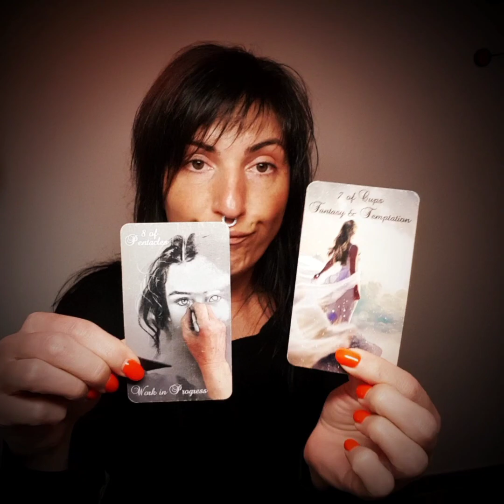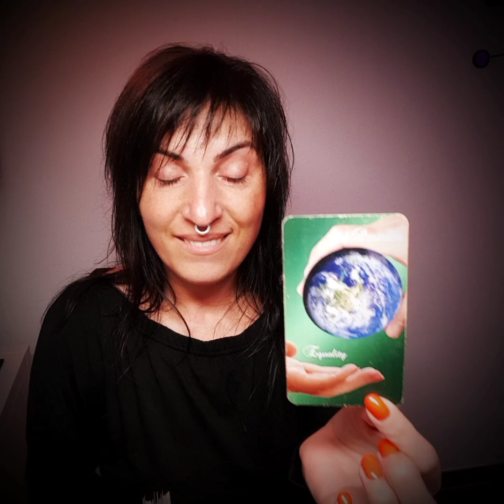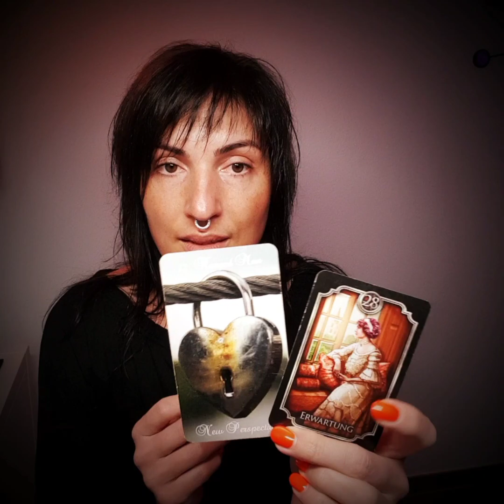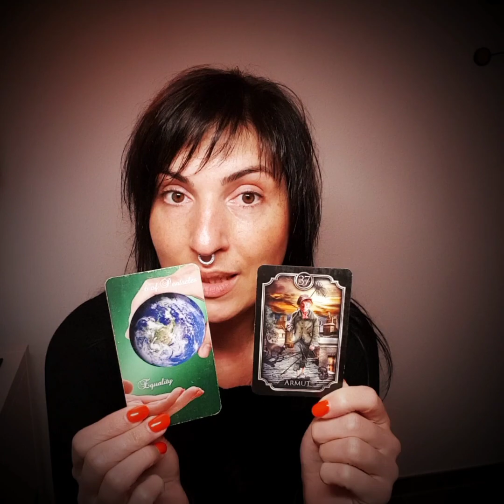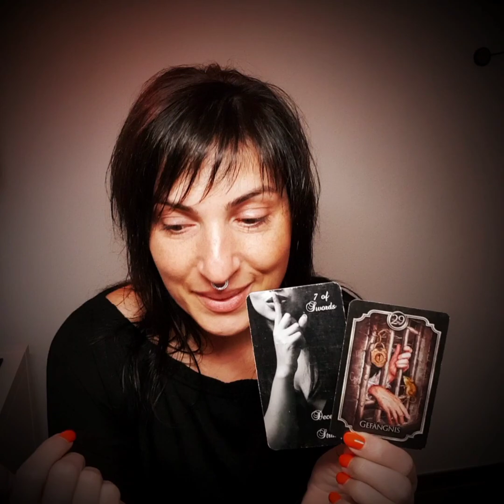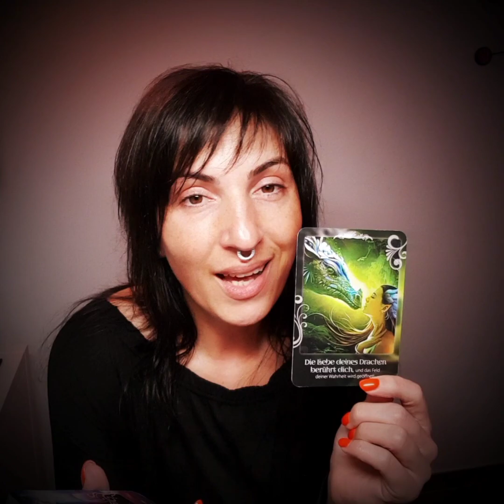Vom Karma überrollt... Ob "er" daraus lernen wird?? 💣💥🤕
Jasmin

🃏 In diesem Video verwendete Karten:
Karten der Selbstheilung / Chuck Spezzano
SeelenReich / Christine Arana Fader
Twin Flame Journey / Mystic Moon Oracles